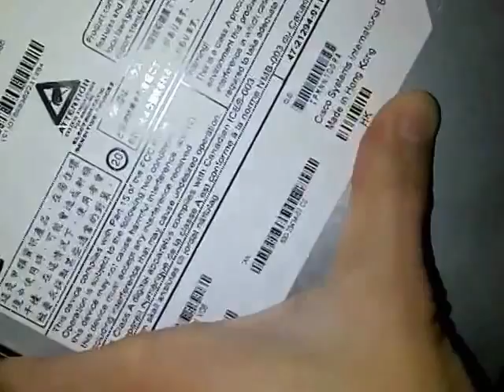Router Cisco 1841 Review